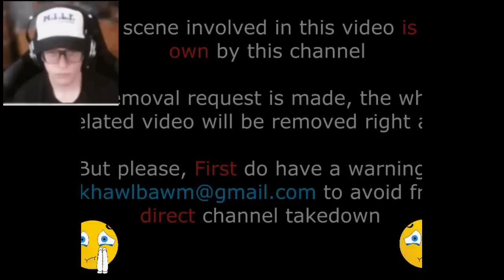Puitling film chan i duh em? | Yes Or No?